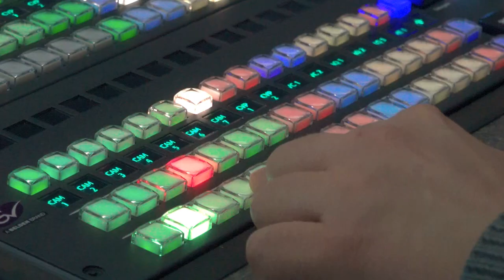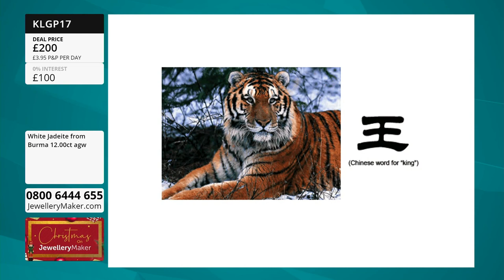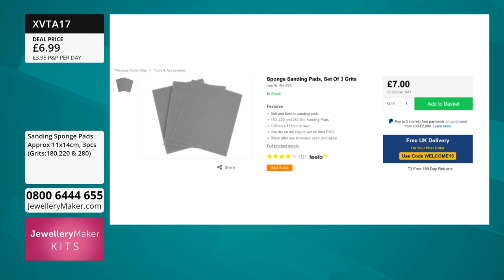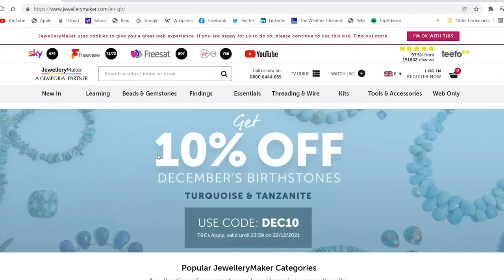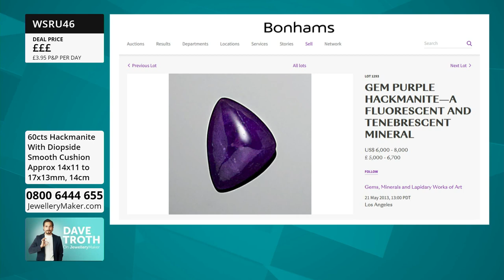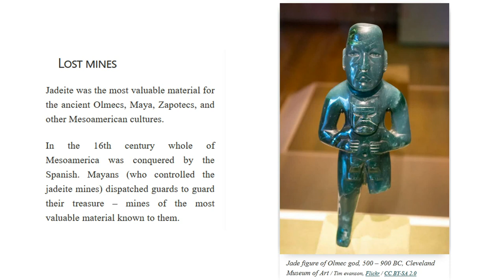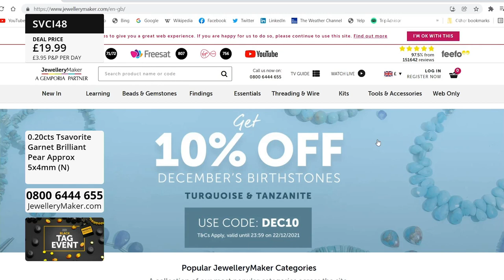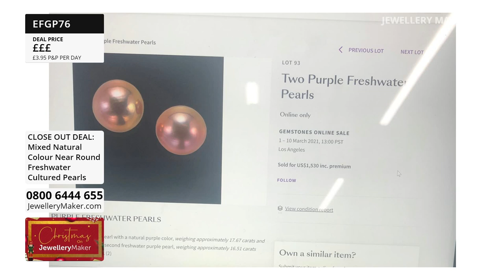JewelleryMaker LIVE 24/11/2022